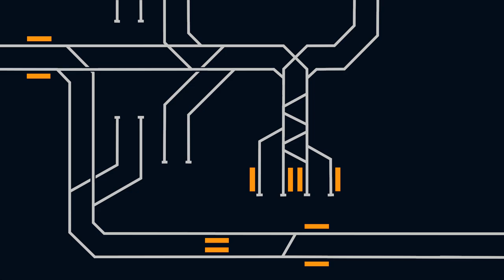SCR V1.10.0 - Sooner than you think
Huge thanks to Runwood for directing and editing this video.